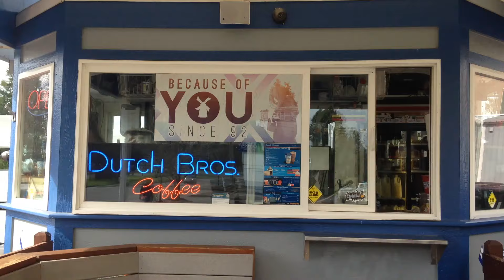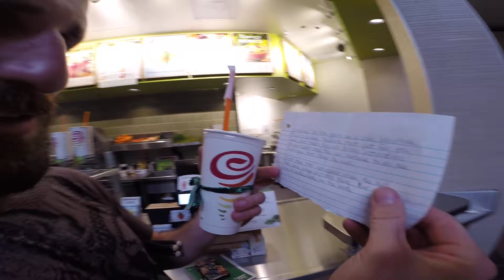Jacobs 32nd Birthday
My girlfriend, Debbie, Put a birthday scavenger hunt together for me.  This is everything we did.